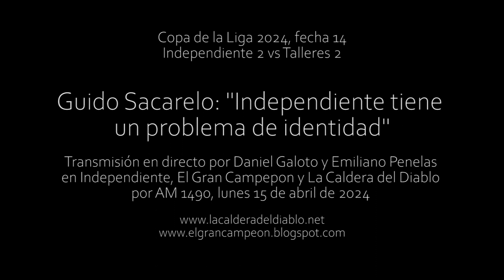Guido Sacarelo: "Independiente tiene un problema de identidad"